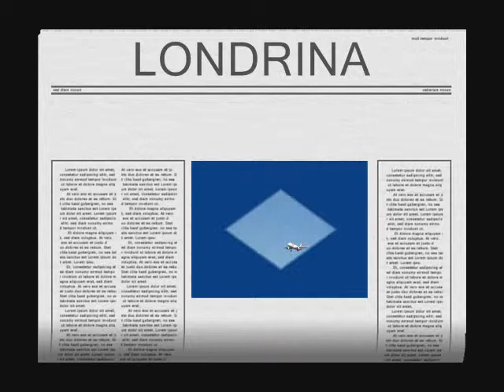LONDRINA - AVIÃO e FOTOS - by FARINA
LONDRINA - AVIÃO e  FOTOS - by josé carlos FARINA